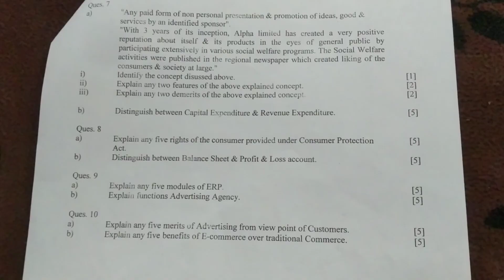COMMERCIAL STUDIES / CLASS 10 / ICSE / QUARTERLY EXAMINATION / QUESTION PAPER / 2023 - 24